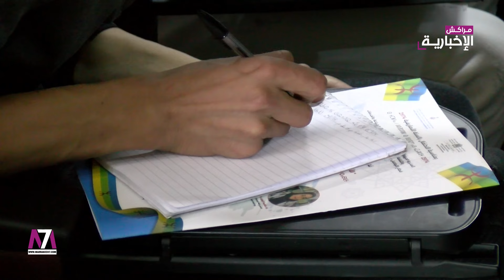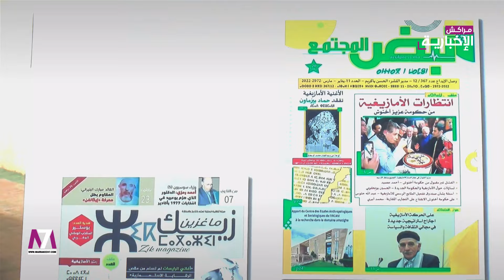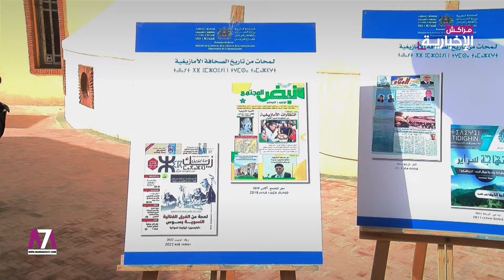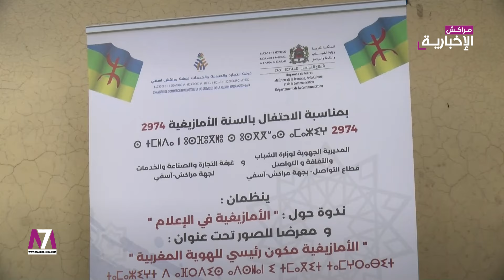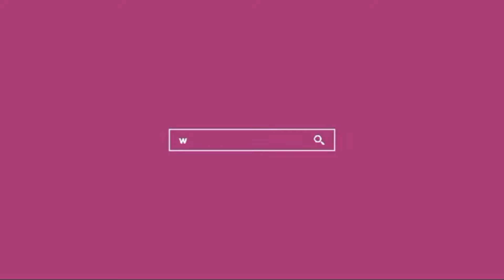الأمازيغية في الاعلام موضوع ندوة بمراكش من تنظيم المديرية الجهوية لقطاع الثواصل